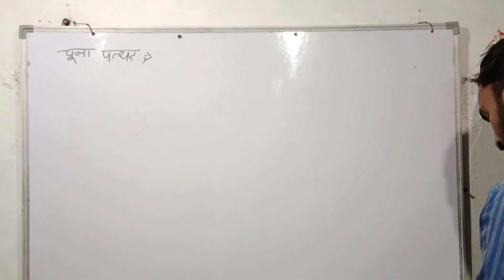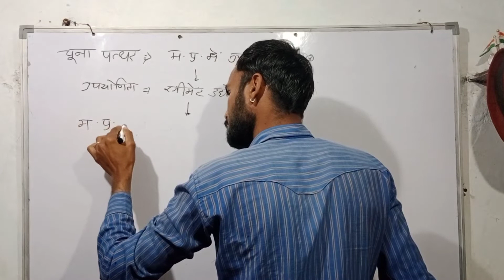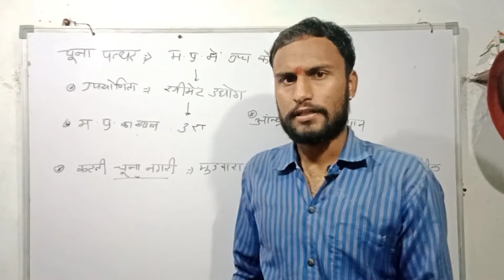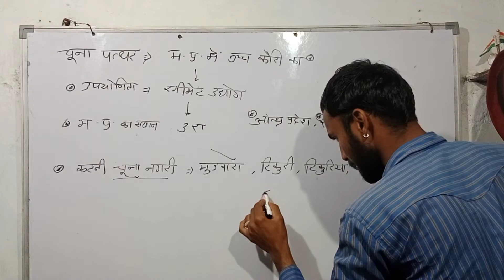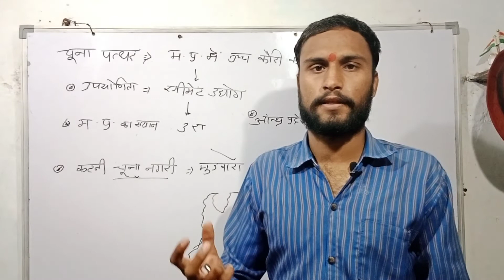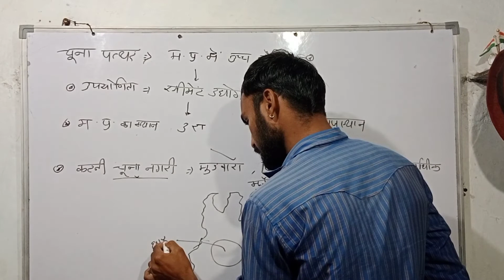में खनिज।mpgk bharatgk history mppsc चुना पत्थर #